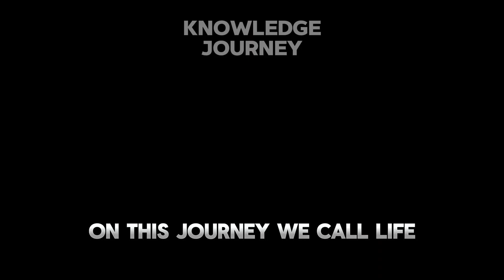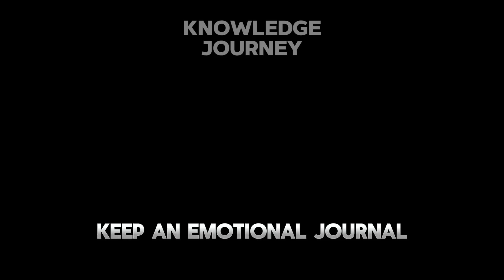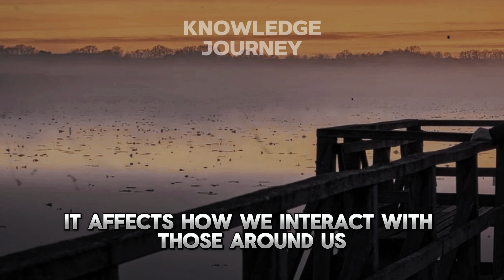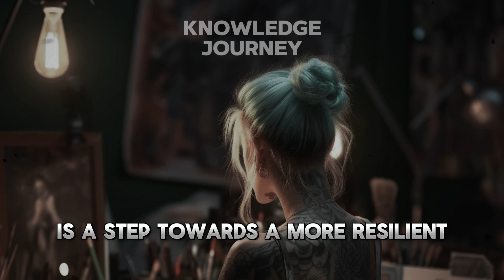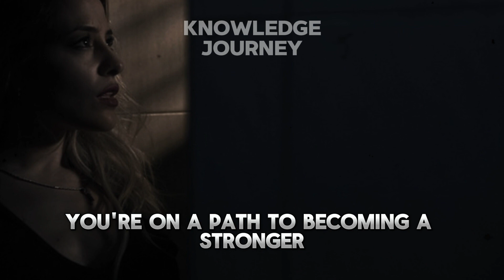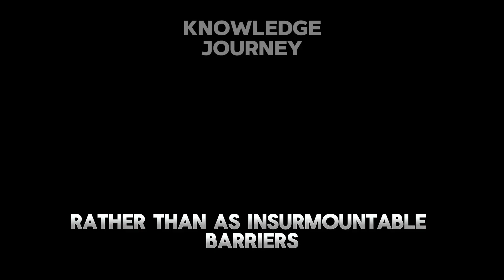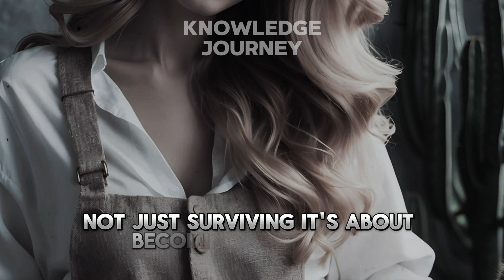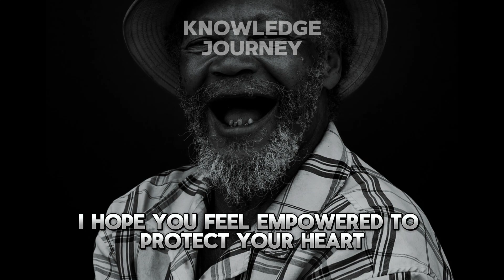Don't Let Yourself Get Hurt to the Point of Needing to Heal Yourself.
Welcome to Knowledge Journey! In this video, we explore the profound topic of emotional well-being and resilience with the wisdom and insight of a seasoned psychologist. Join us as we delve into understanding emotional vulnerability, the cost of ignoring our emotional health, and practical strategies to protect and nurture our hearts.

Discover how to build emotional resilience by cultivating a positive mindset, maintaining strong support networks, and engaging in activities that bring joy and fulfillment. Through relatable stories, scientific insights, and heartfelt advice, this video provides a comprehensive guide to safeguarding your emotional well-being and thriving in life.

🌿 Chapters:
00:00 - Introduction
02:08 - Understanding Emotional Vulnerability
05:11 - The Cost of Ignoring Emotional Health
08:38 - Strategies to Protect Yourself Emotionally
12:21 - The Journey of Self-Healing
16:12 - Building Emotional Resilience
20:51 - Conclusion

🌟 Key Takeaways:

Recognize and address emotional vulnerability
Understand the impact of neglecting emotional health
Implement practical strategies for emotional protection
Embrace the journey of self-healing
Build resilience for a more fulfilling life

📢 Join the conversation: Share your thoughts and experiences in the comments below. How do you protect your emotional well-being? What strategies have helped you build resilience?

👍 Like this video if you found it helpful and share it with others who might benefit from these insights.